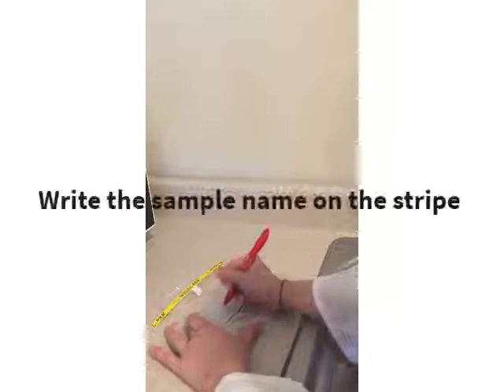How to use Whirl Paks